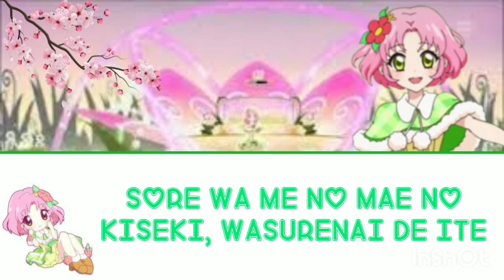Sakura Kitaoji ! Aikatsu ( Short + Lyrics ) Happiness On The Same Earth